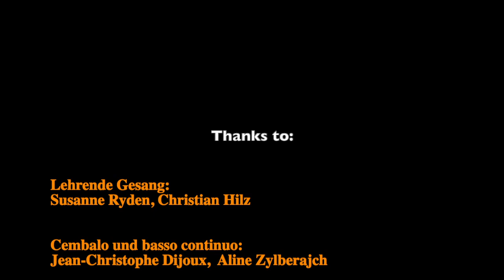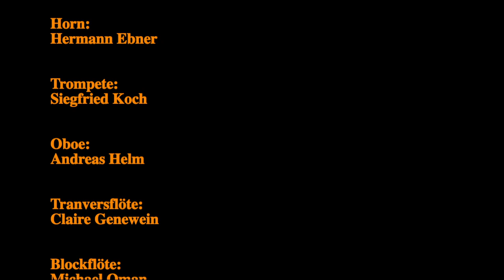LEONARD ZEINY-CEMBALO, SWANTJE KAISER-VIOL, DAVID NEUHAUSCELLO- HERNY ECCLES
HERNY ECCLES
SONATA UNDECIMO IN G MOLL
LARGO - CORANTE STACCATO ALLEGRO
SWANTJE KAISER    VIOL.
DAVID NEUHAUS    CELLO
LEONARD ZEINY     CEMBALO
Austria Barock Akademie
Lambach (Austria)
MASTER CLASSES 2021
Music in the strains of time and historical performance experience -
This is what the Austria Barock Akademie imparts to students of any age from all over the world.
Artistic Director, Singing : Christian Hilz
Singing : Susanne Rydén
Basso Continuo : Jean-Christophe Dijoux
Harpsichord : Aline Zylberajch
Oboe : Andreas Helm
Lute : Peter Croton
Bassoon : Rhoda Patrick
Violin : Ilia Korol
Cello : Jörg Zwicker
Transverse flute Claire Genewein
Recorder Michael Oman
Barock Trumpet : Siegfried Koch
Barock Horn : Hermann Ebner
Baroque dance & baroque gesture : Mary Collins
Korrepetitor : Martina Schobersberger, Dusan Toroman, Sergio Gasparella